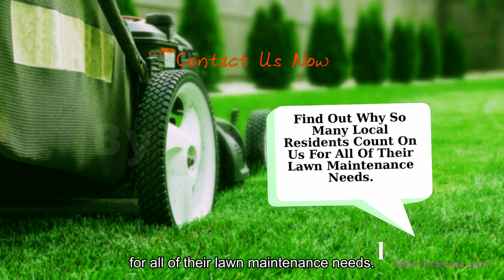Lawn Maintenance & Subtitle